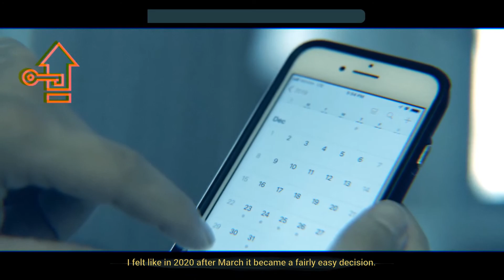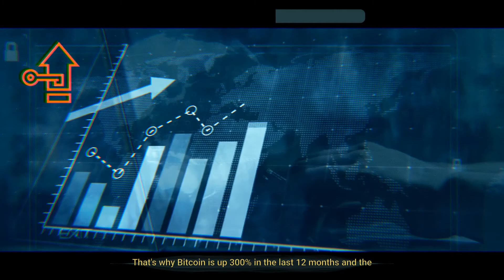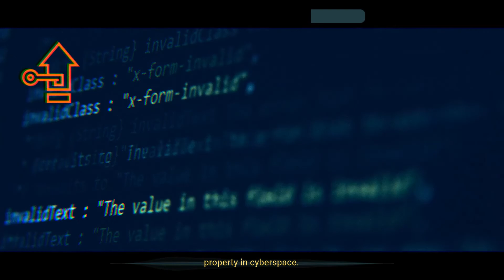THE DEATH OF GOLD WITH BITCOIN - Michael Saylor on Bitcoin and the fall of Gold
Michael Saylor is the CEO of Microstragety and is a successful entrepreneur. In this episode he discusses why gold is dead and how it'll be replaced by bitcoin.

"GOLD IS GOING TO BE THE TRUTH DETECTOR" - EB Tucker on Gold prices and what's to come in 2021